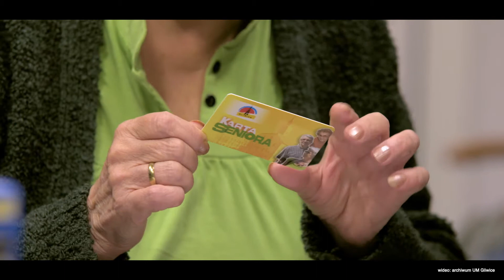Na naukę nigdy nie jest za późno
Nigdy nie jest za późno na naukę. Doskonale wie o tym ponad 600 osób, które co roku zapisują się na zajęcia Uniwersytetu Trzeciego Wieku, który prężnie działa w Gliwicach. We wtorek rozpoczęto kolejny rok akademicki.